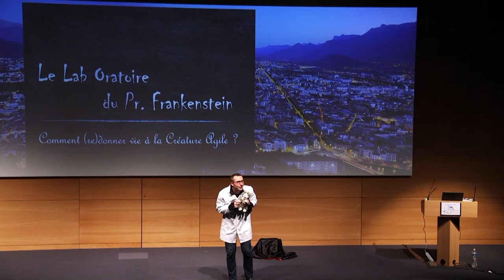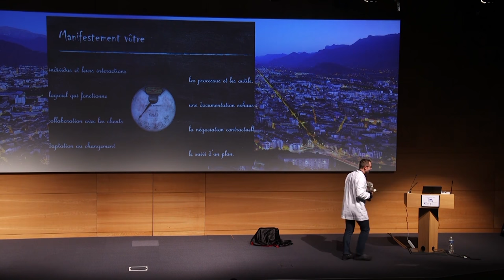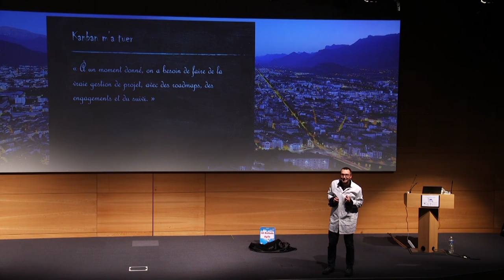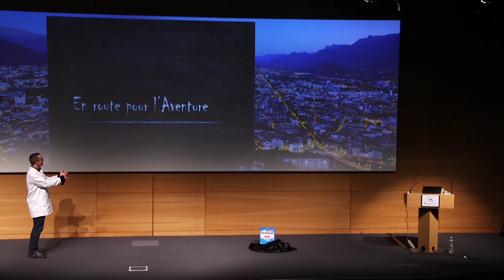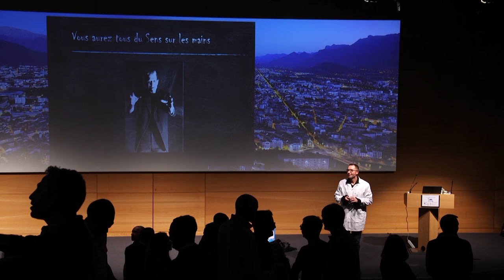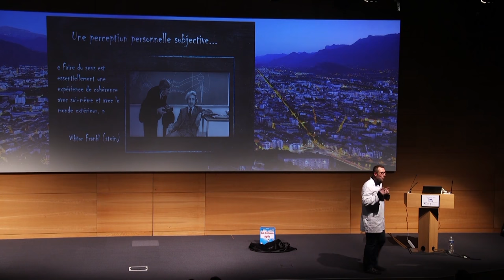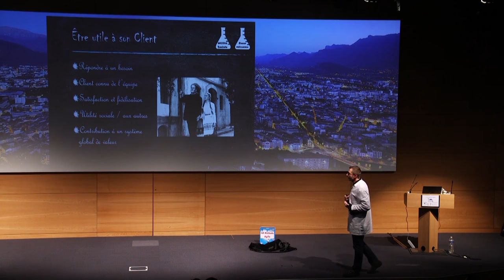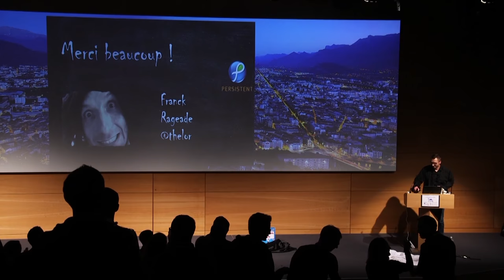Agile Grenoble 2016 - Franck Rageade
Agile Grenoble 2016 - Franck Rageade : "Le Lab Oratoire du Dr. Frankenstein, ou comment (re)donner vie à la Créature Agile"

Description :
La chair est triste, hélas, car nous avons lu tous les livres, suivi les formations, les certifications, les conférences, assemblé sur la table du laboratoire des quartiers de valeurs, de manifeste, de principes que nous avons cousus au fil des méthodes et des années de pratique. Mais que reste-t-il de l’enchantement ? Comment retrouver le sens initial de notre démarche ? Comment raviver l’éclair d’envie qui a fait de nous des contributeurs pleins et motivés ?

En suivant la trame du Frankenstein dans une aventure fantastique et un peu théâtrale, je voudrais invoquer le savant fou qui sommeille en chacun. Ma présentation rappelle qu’aux sources de l’agilité jaillit une magie puissante capable de changer le monde. Ce mana c’est l’Humain. Ensemble et avec humour, nous retournerons à l’alpha de l’agilité, cet instant primordial où notre matière s’est animée, retrouver le sens pour redevenir des créatures passionnées, des êtres agiles.

Franck Rageade (Persistent Systems)
Agiliplanchiste chevronné. Je planche sur l’agilité depuis 2006 : consultant SAFe (SPC), Scrum Master (CSM) et Product Owner (PSPO) certifié, j’accompagne de grandes sociétés dans leur transformation digitale à travers la mise en place de méthodes agiles.

Agile sur les planches depuis (déjà…) 20 ans, j’ai joué de nombreuses pièces sur des scènes nationales comme en appartement. Je suis également auteur de plusieurs textes que j’ai montés avec des troupes grenobloises.

Je suis aujourd’hui coach agile pour la société Persistent Systems.